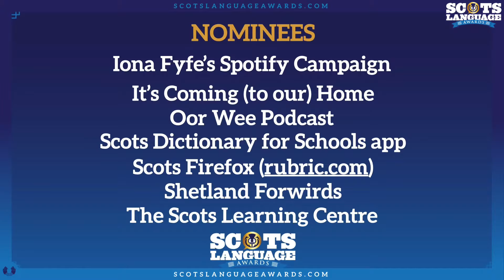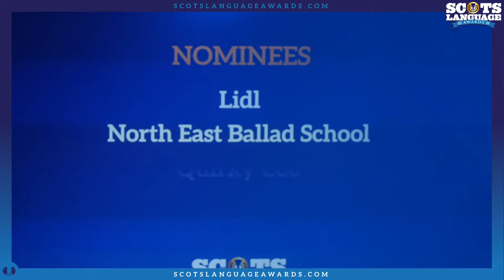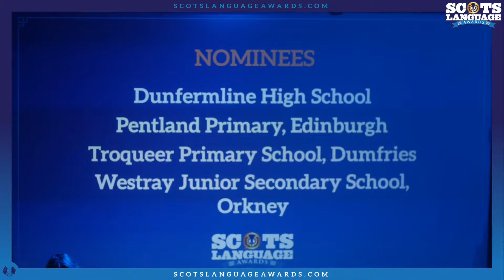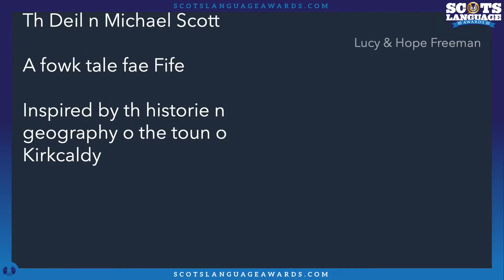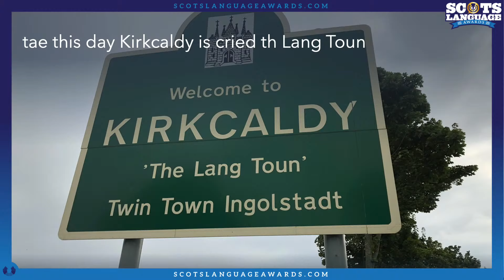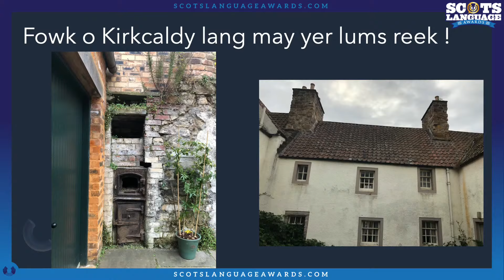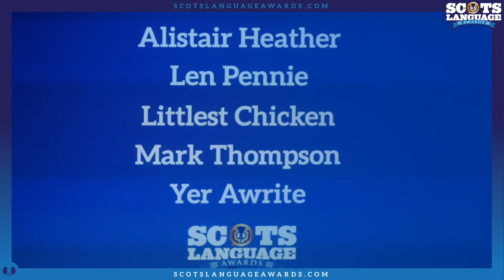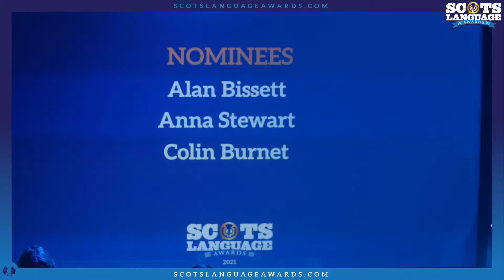Scots Language Awards 2021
Join Alistair Heather and Len Pennie for the third Scots Language Awards live on 25th September at 7pm from Dundee's Gardyne Theatre. You will watch the nominees, performers and of course the winners as if you were in the audience!